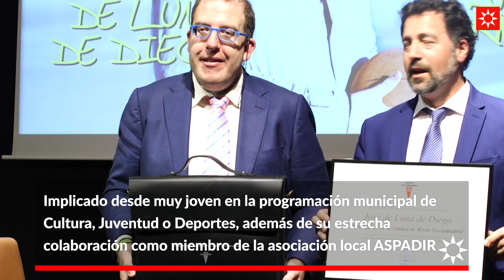José de Luna, primer embajador de Rivas